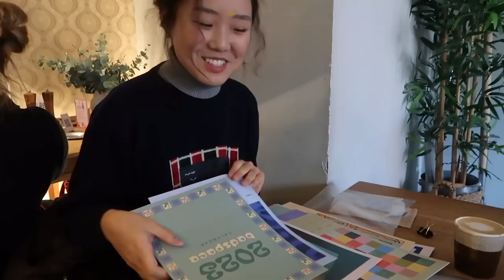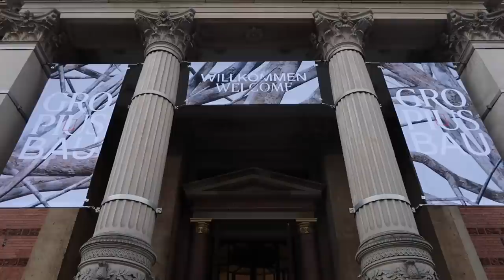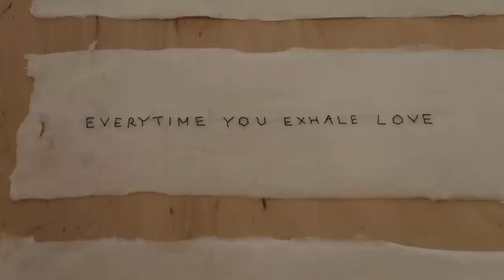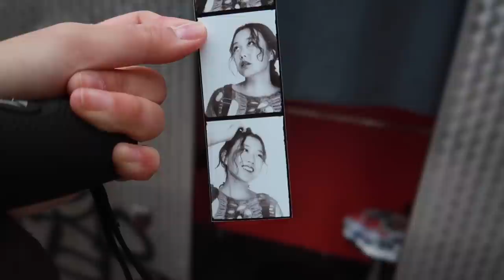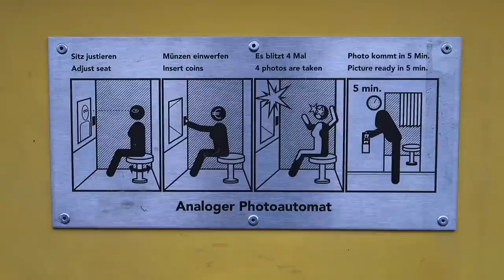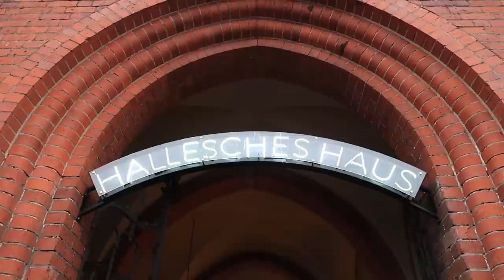berlin diary: unfiltered, art museums, vintage shops, cafes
HAPPY NEW YEAR!!! I hope you all are having a lovely winter breakk 🍪 I can't believe its New Years eve tonight 🥳😩 I went on a spontaneous trip to Berlin by myself, and getting there was pretty wild because im in Plymouth, and the day im suppose to get on a train to London airport, all the trains were cancelled because of river flooding... I managed to get to my terminal 15 minutes before my flight and thank god it was a smaller airport in London because I would not have made it if security was packed with people 😖 anyways, my uni doesn't open until after the first week of January.. so we might have to wait a few more weeks before I can put up another art studio vlog! but lemmejust say, we can look forward to some tufting content 👁👁 I LOVE YOU GUYS SO MUCH. I really can't believe my YouTube would grow this much in a year... thank you so much for loving me and growing with me. I can't wait for 2023 lovelies 🥺🥰💖💖💖

71k lovelies